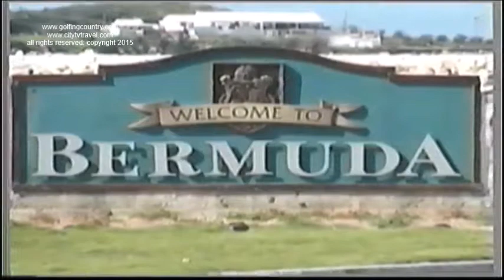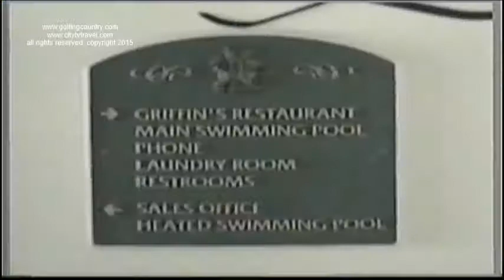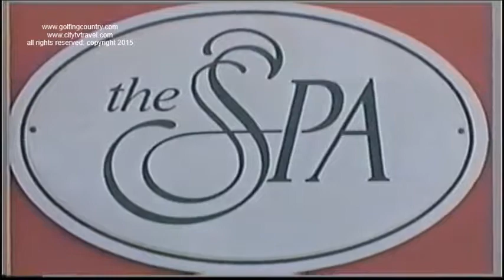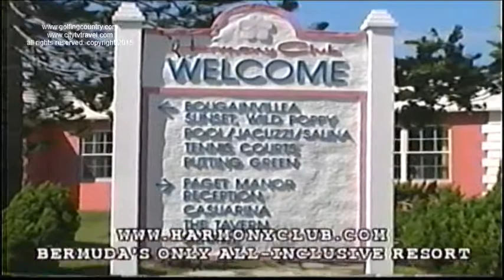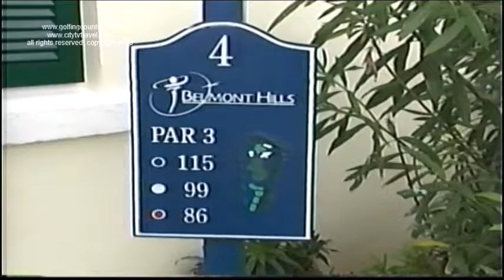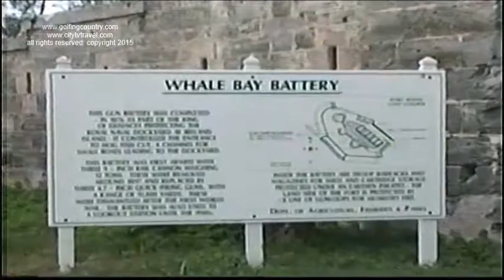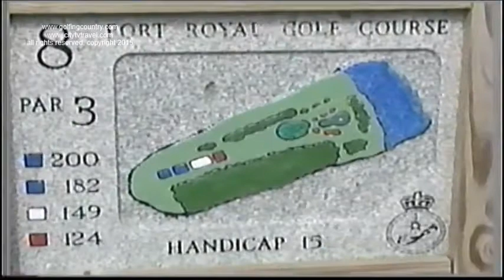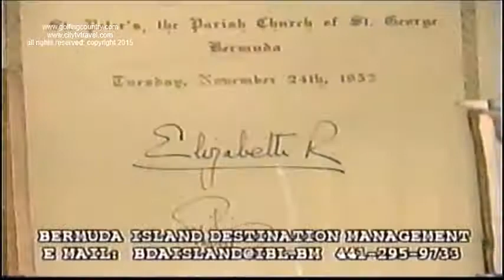BERMUDA golfing and Hotels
Bermuda is great for lovers and honeymoons and it is also great for golfers!  Here is a Vintage Show featuring golf courses then, check-in soon for an update.